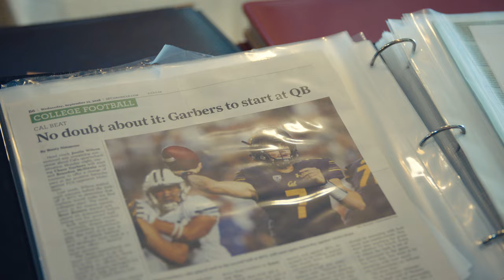Determined - A Fanatics Film - Official Trailer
An all-access look following four college seniors as they prepare for their final collegiate football game and the 2022 Draft. Dreams are big, stakes are high, these athletes are Determined to continue playing the game they love and make it to the league.